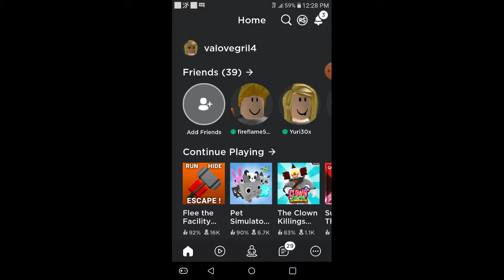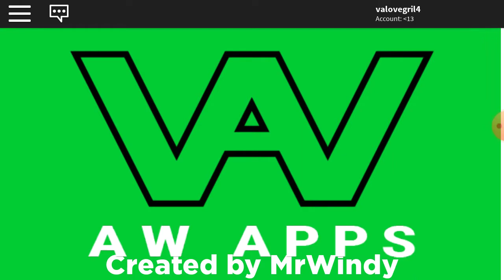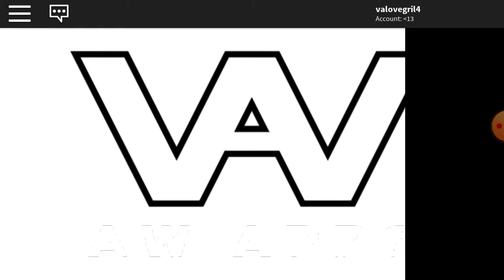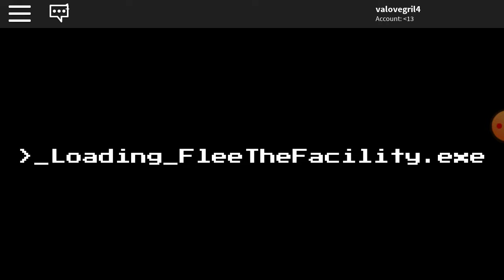Me Roblox free the facility